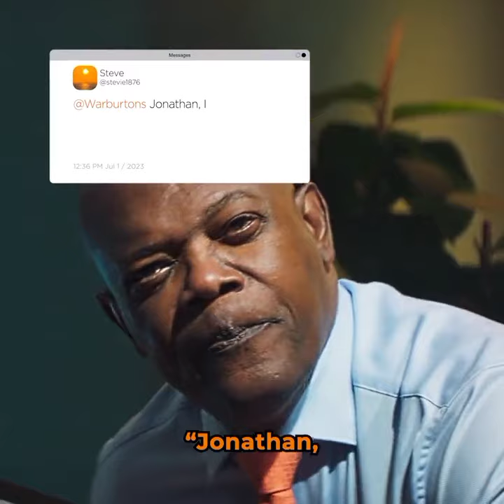Check out Samuel L Jackson in this new bread commercial samuelljackson, # toastie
Samuel L Jackson doing a UK break commercial.